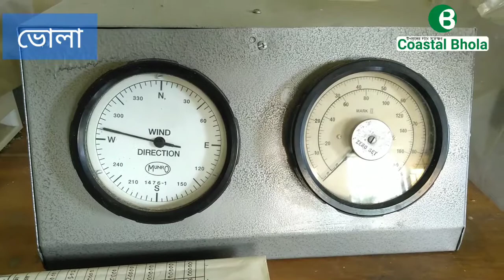ঝুঁকিপূর্ন ভবনে চলছে ভোলা আবহাওয়া অফিসের কার্যক্রম | Bhola weather office risky building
ঝুঁকিপূর্ন ভবনে চলছে ভোলা আবহাওয়া
অফিসের কার্যক্রম#

weather is going on in the risky building Officer's activities# Manpower crisis#

# জনবল সংকটে ধুকছে ভোলার প্রথম শ্রেনীর আবহাওয়ায় পর্যবেক্ষণাগার। দীর্ঘদিন থেকে অফিসটি প্রয়োজনের ৩ ভাগের একভাগ জনবল দিয়ে চলছে।  বর্তমানে অফিসটি  মাত্র ৩ জন জনবল দিয়ে  চলছে  আবহাওয়ায় অফিসের কার্যক্রম। এতে আবহাওয়ায়ার পূর্বাভসসহ অফিসিয়াল কার্যক্রম মারাতœকভাবে ব্যহত হচ্ছে। অন্যদিকে আবহাওয়ায় অফিসের ভবনটি ঝুঁকিপূর্ন থাকায় জীবনের ঝুঁকি নিয়ে প্রতিনিয়ন কাজ করছেন কর্মকর্তারা।
প্রচীনতম এ অফিসটি প্রতিষ্ঠার  পর বেশ কয়েকবার সংস্কার হলেও তা ফের জীর্ন দশায় পরিনত হয়েছে। প্রায় ছাদ ধ্বসে পড়ছে। এছাড়াও জানালা-কপাট ও গেইট এবং পিলার ঝুকির মধ্যে রয়েছে।
২৪ ঘন্টায় আবহাওয়া নির্নয়ের জন্য অফিসটিতে আধুনিক যন্ত্রপাতি থাকলেও জনবল সংকটের কারনে ব্যহত হচ্ছে কার্যক্রম। এখানে ৮টি পদের বিরতীরে আছেন মাত্র ৩ জন। এরমধ্যে গুরুত্বপূর্ন ৩টি সিনিয়র অবজারভার ও ২টি বেলুন মেকারের পদ শূন্য রয়েছে। এতে একজন দিয়ে গড়ে ৩ জনের কাজ করতে হয়।  অতিরিক্ত কাজ করানো হচ্ছে তাদের। এতে ছুটিও পাচ্ছেন না তারা।
সুত্র জানায় ভোলা পৌরসভঅর ১ নং ওয়ার্ডে ১৯৬৯ সালে  আবহাওয়ায় অফিসটি স্থাপিত হয়। শুরু থেকেই এটি প্রথম শ্রেনীর উন্নতি হয়। বর্তমানে আবহাওয়ায় অফিসে বাতাসের গতিবেগ, বৃষ্টিপাত, বায়ুচাপ ও তাপমাত্র এবং বাতাসের দিক নির্নয় করতে আধৃুনিক যন্ত্রপাতি রয়েছে। যা থেকে ভোলাবাসী আবহাওয়ায় পূর্বাভাস জানতে পারছে। কিন্তু গত কয়েক বছর ধরে অফিসটি ঝুকিপূর্ন। প্রতি মুহুর্তে কর্মকর্তাদের আতংকের মধ্যে থাকতে হয়। কখনো কখনো দেয়াল ফেটে যাচ্ছে, ছাদ ধ্বসে যায়,পিলার ভেঙ্গে পড়ছে।
বেলুন মেকার মো: মনির জানান, ভনটি ঝুকিপূর্ন, আমরা এখানে জীবনের ঝুঁকি নিয়ে প্রতিনিয়ন কাজ করছি। যে কোন সময় ভন ধ্বসে পড়তে পারে।
ভোলা আবহাওয়া অফিসের ভারপ্রাপ্ত কর্মকর্তা মো: আবু জাফর বলেন, আমাদের আবহাওয়ায় অবজারভেশন করতে সমস্যা হচ্ছে।  আমরা স্বাভাবিকভাবে কাজ করতে পারছি না। ভবনটিও অনেক জরাজীর্ন এটি সংস্তার প্রয়োজন। এখানে পর্যপ্ত আধুনিক যন্ত্র পাতি রয়েছে। ভবন সংস্কার হলেও এ সমস্যঅ থাকবে না।# coastal bhpla#